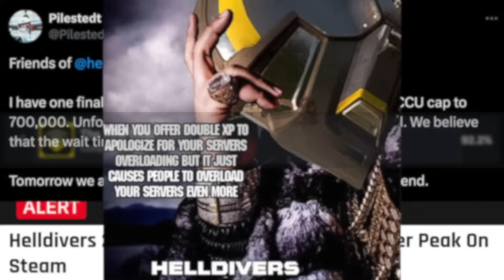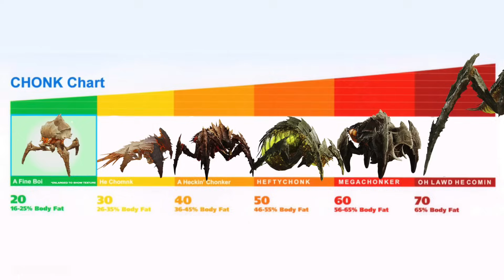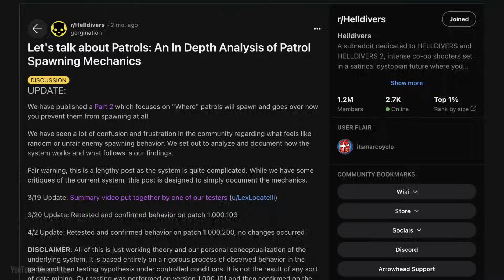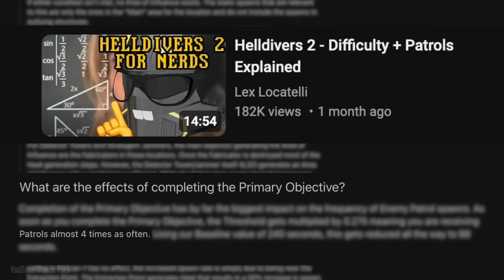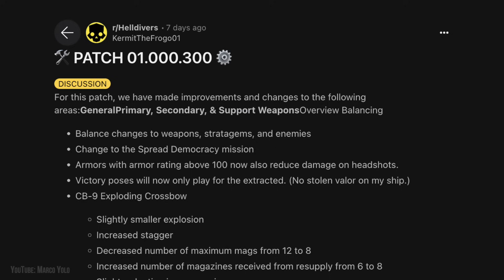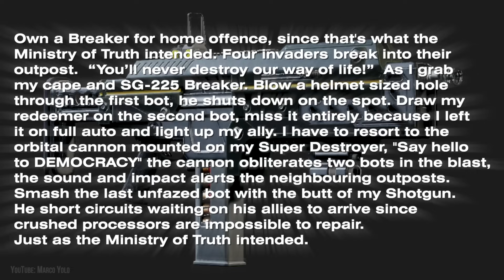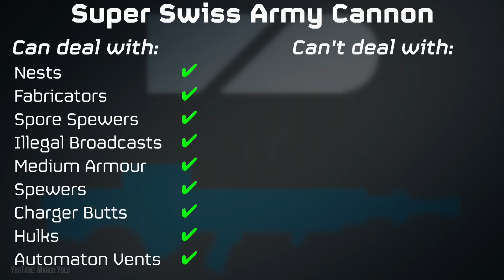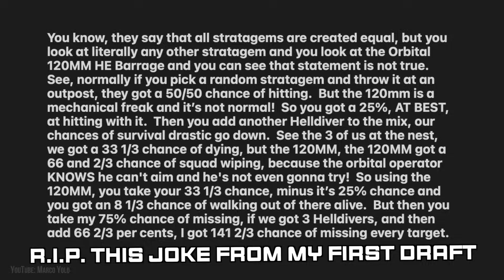Dive Hard 2: Dive Harder [Helldivers 2]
Nah, I'd ↑→↓↓↓

Thank you to my patrons:
ShadowEagle04
CallMeJosh
JoshBart1231
Tomas P. T
William Garibay
William Collins
Godsking Champion

A Helldivers 2 guide for new players that's about 4 months too late.  New players will learn how to beat the Terminid bugs, Automaton Bots, and how to best use each weapon and stratagem to better enforce managed democracy.